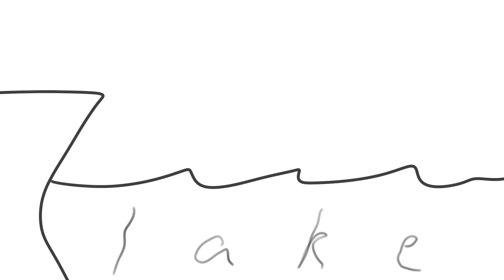remember kids(MBTI animatic, ft enfp and intj)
yuh

𝗖𝗥𝗘𝗗𝗜𝗧𝗦

Audio: somewhere from instagram